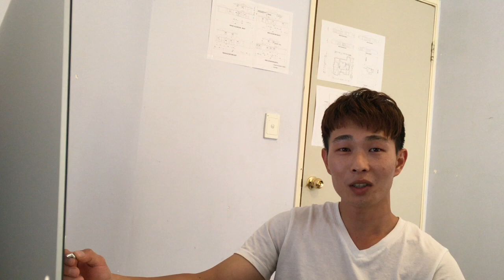16편 _ 호주 워킹홀리데이. 이렇게 준비 하세요! 예비 워홀러분들에게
0:22 워킹홀리데이의 목적 (워킹홀리데이, 왜 하죠?)
1:50 일자리에 대한 스트레스 (워킹홀리데이 일자리. 너무 걱정 마세요)
5:37 오지라퍼 (워킹 홀리데이 한다고 하면 꼭 오지라퍼들이 등장합니다)
8:46 영어의 중요성
13:58 두마리 토끼 잡기
15:29 정리

호주에 워킹홀리데이를 오시고 싶으신 분들에게.
호주 워킹홀리데이를 할 수 있는 사람들은 만으로 18~30세.
35세로 늘린다는 이야기도 있구요.

호주에 워킹홀리데이를 오고 싶어 하는 이유가
한국의 일상에서 지쳐서
일하느라 지치고, 공부 하느라 지치고, 머리도 식히고 싶고
어떤 이는 호주가 돈을 많이 준다니까 돈도 바짝 땡기고 싶고
어떤이는 영어실력을 늘리려고 하시는 분들도 있고
다양하죠

제 개인적인 생각으로는 호주 워킹홀리데이를 올때 마음가짐을 심플하게 하면 좋을것 같아요

예를 들어
한국에서 일하느라 지쳐서, 공부하느라 지쳐서 호주에서 머리를 잠깐 식히고 싶다.
근데 돈이 없다.
그런 사람들을 위해서 워킹홀리데이가 있는거잖아요.
워킹, 일하고
홀리데이, 쉬고

머리 식히러 오는거면 머리 식히고 가면 돼요.
여기 놀데도 많고 관광할데도 많고 하니까.
영어도 많이 늘리면 좋지만 그런거에 너무 스트레스 받지 않고
돈 많이 주는 일자리를 잡으면 좋지만
그렇지 않아도 스트레스 받지 않고
놀러 다니고 주말에
젊을때야 여기저기 놀러 다니면서 추억도 쌓고
나중에 한국에 돌아갈때 모아놓은 돈이 많이 없어도 뭐 어때요
놀러 온거잖아요.
워킹 홀리데이. 일해서 돈 번걸로 여기저기 관광도 다니고
젊을때는 그렇게 해도 돼요.

영상 스크립트 중.

호주에서의 일상을 연재하고 있습니다.

부담없이 친구추가 해주시고 궁금한거 있으시면 물어보세요 :)